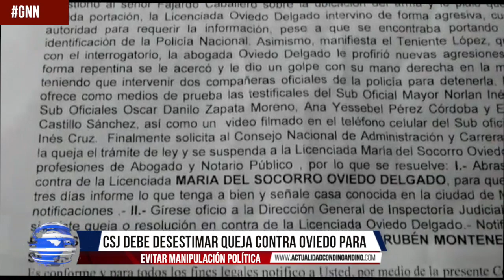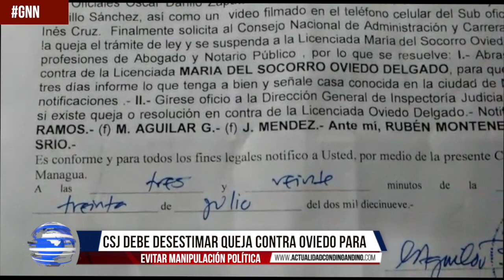CSE DEBE DESESTIMAR CAUSA CONTRA OVIEDO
MAYNOR CURTIS, ABOGADO DEFENSOR DE VARIOS EX REOS POLÍTICOS SE REFIRIÓ ESTE VIERNES A LA AMENAZA DEL RÉGIMEN DICTATORIAL DE QUERER RETIRAR DE SU EJERCICIO DE ABOGADA, A LA DEFENSORA DE DERECHOS HUMANOS DE LA CPDH, MARÍA OVIEDO. A LA CORTE SUPREMA DE JUSTICIA LE CORRESPONDE RECIBIR TODA QUEJA QUE SE INTRODUCE EN SU SENO. SIN EMBARGO, EN LO QUE RESPECTA A ESTE CASO, LA CORTE NO DEBERÍA RECIBIRLA.